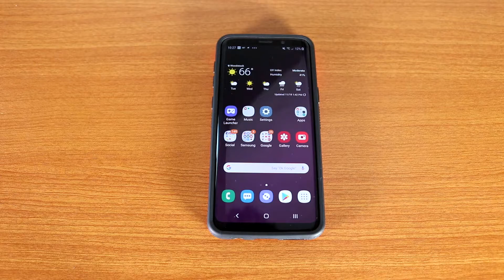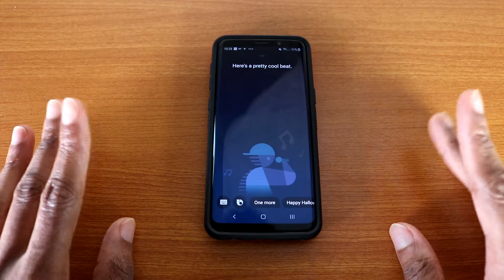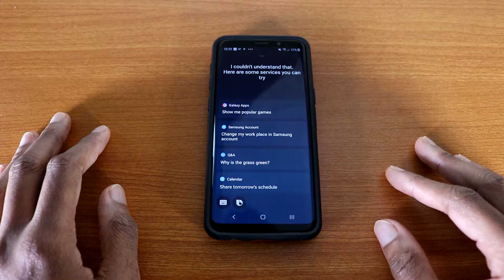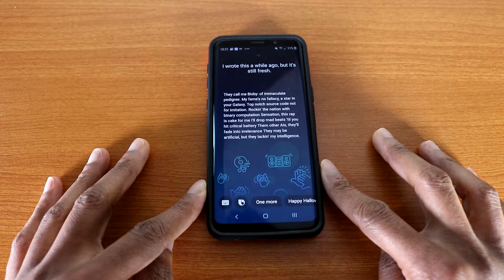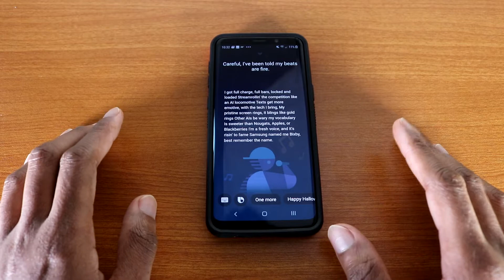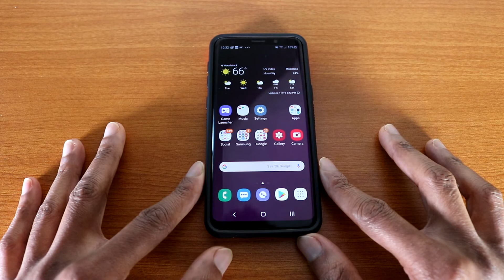Bixby Voice 2.0 Rapping and Beatboxing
This is Bixby Voice 2.0 rapping and beatboxing, is Bixby a rapper now?

Snapchat. My Snapchat name is Tech1Tv